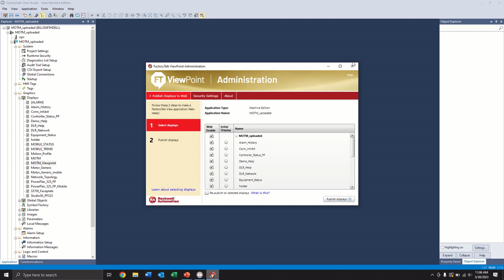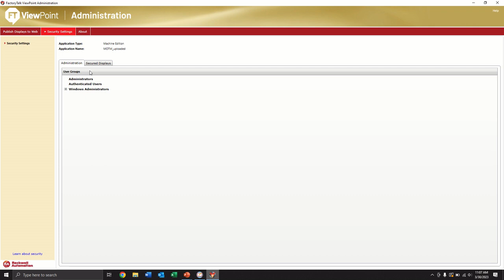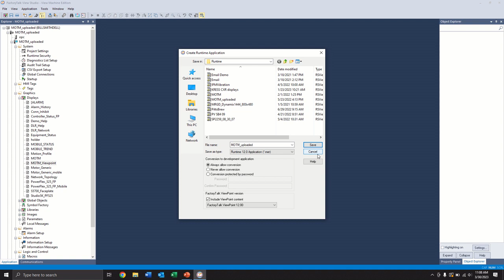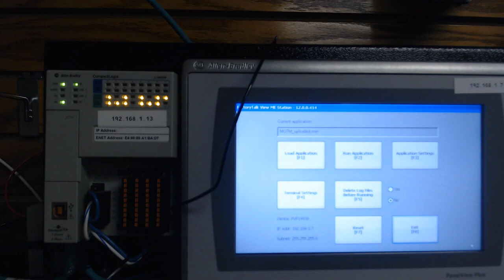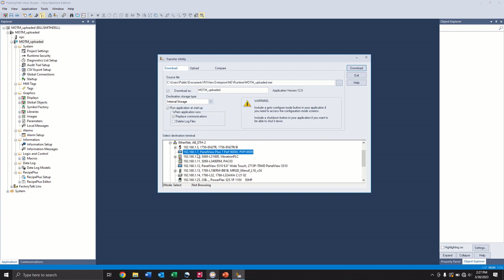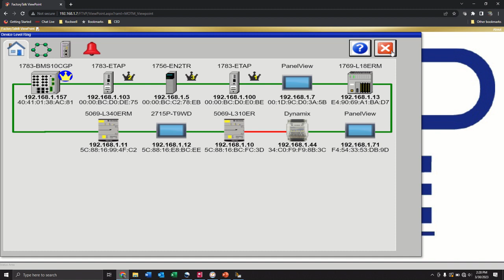Factorytalk Viewpoint on Panelivew Plus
Implenting a viewpoint connection in a FTview ME application